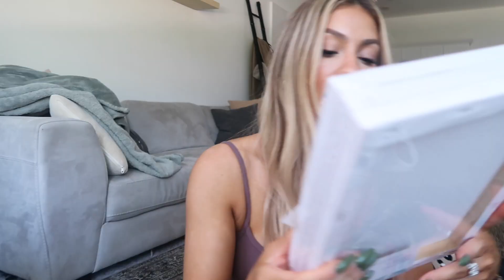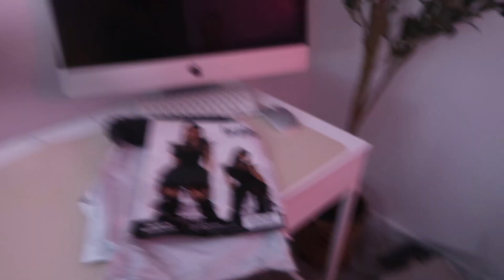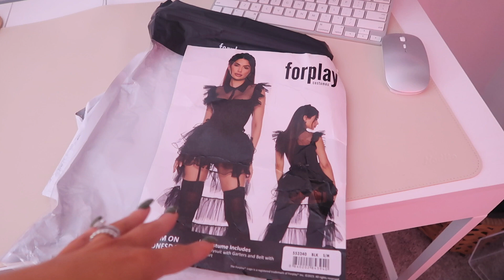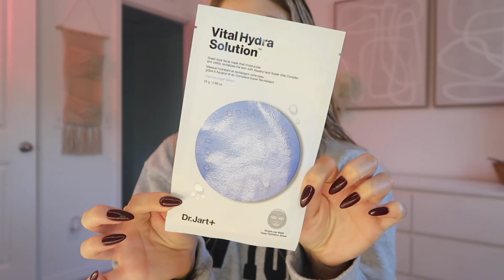COZY FALL VLOG: Halloween Shopping, Getting emotional, More baby clothes, Enjoying Florida Fall